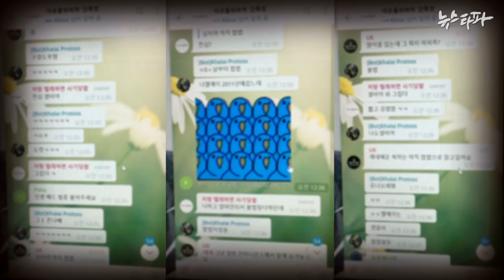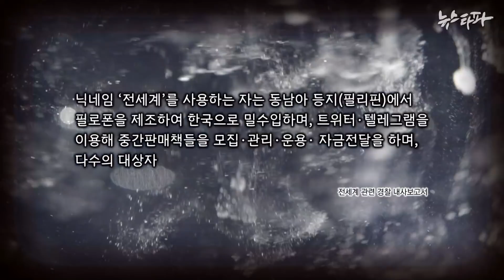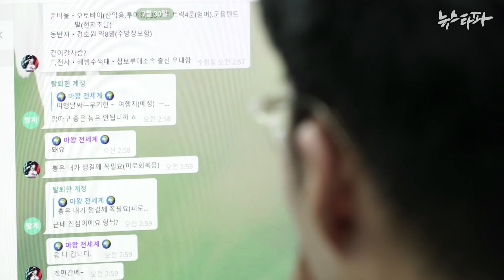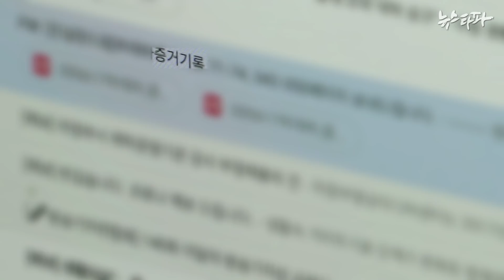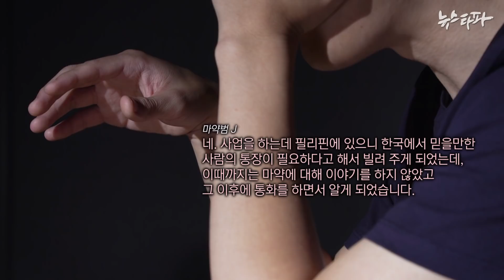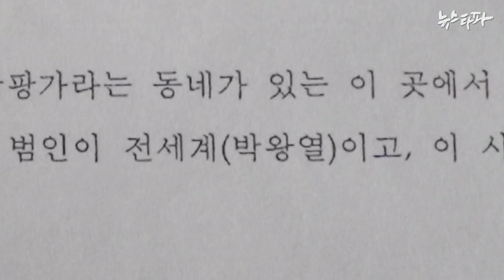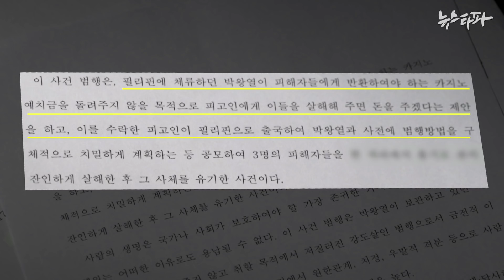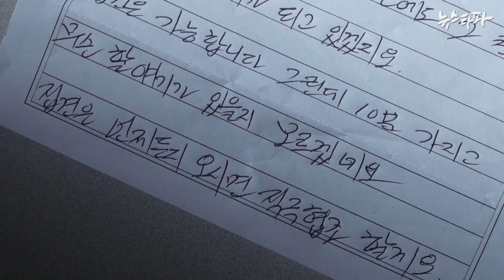[텔레그램 마약방] ① 살인, 탈옥...마약왕 '전세계' 실체 확인 - 뉴스타파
텔레그램 상에서 대규모로 마약을 유통시키키며 마약왕으로 군림해온 일명 '전세계'. 뉴스타파 취재결과 '텔레그램 마약왕' 전세계는 2016년 필리핀에서 한국인 3명을 살해하고 투옥된 뒤 두번이나 탈옥해 종적을 감췄던 박왕열 씨였습니다. 최근들어 청년층에게까지 무차별적으로 확산되는 마약의 주범 전세계의 실체를 추적했습니다.